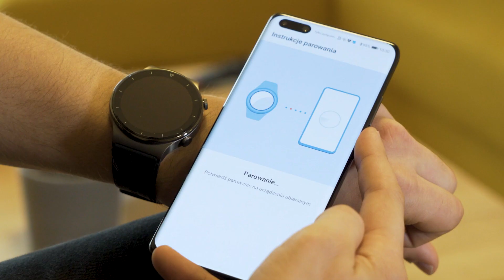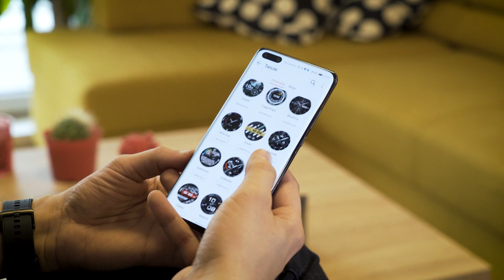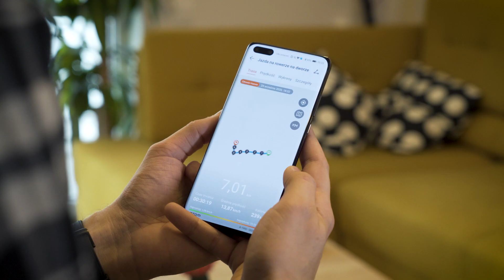Sprawdzamy Huawei Watch GT 2 Pro - alternatywa dla fanów klasycznych zegarków?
Huawei Watch GT 2 Pro to lepsza i doskonalsza wersja zegarka tego producenta. Dzięki bardzo długiemu czasowi pracy na baterii i wysokiej jakości materiałom zegarek nie jest już byle gadżecikiem, a pełnoprawną częścią naszego ubioru. Sprawdźmy więc, co potrafi.